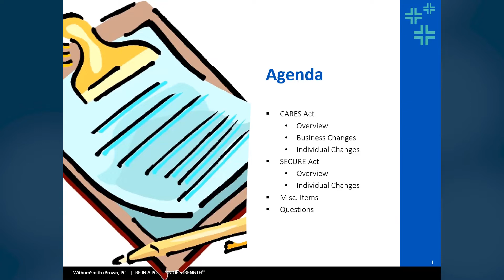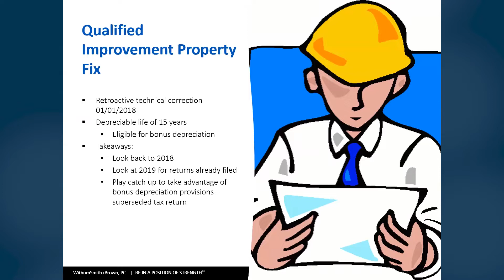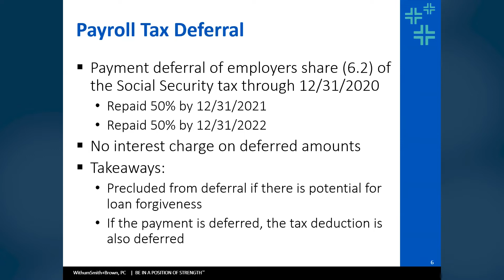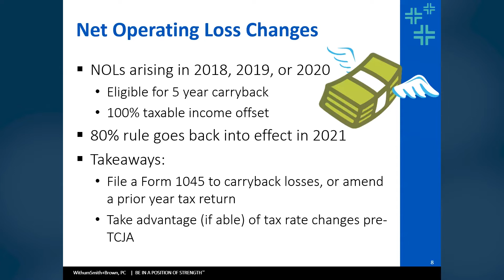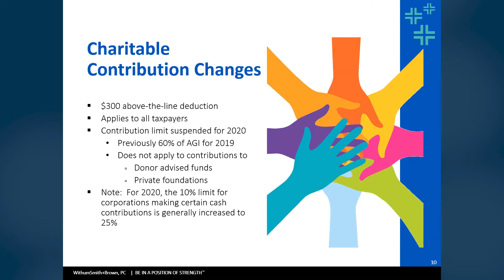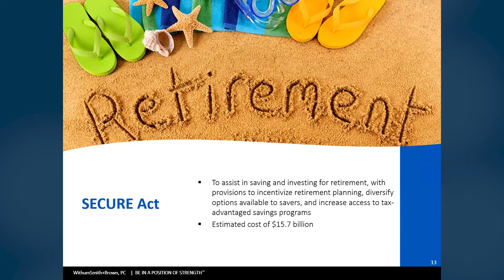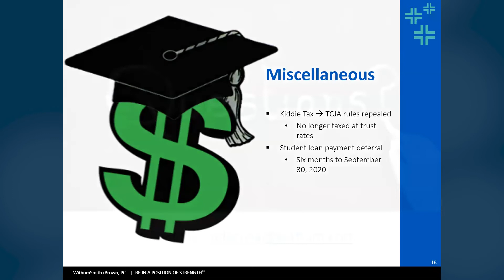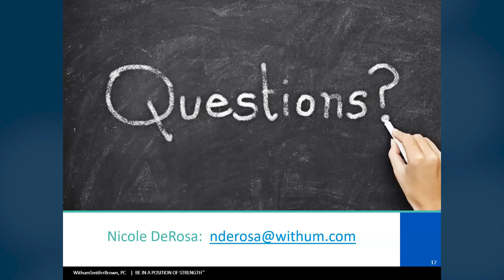Tax Impacts of the CARES Act...and More!